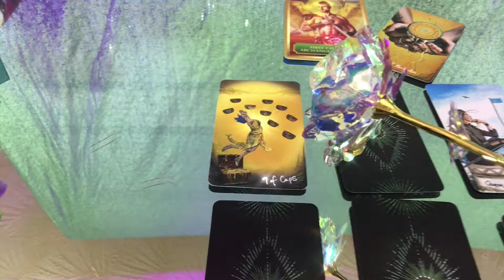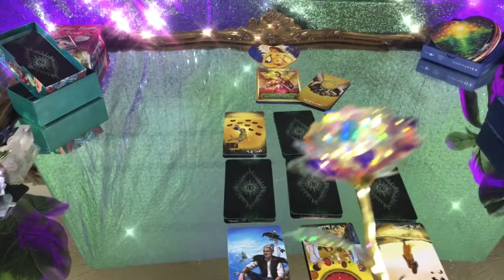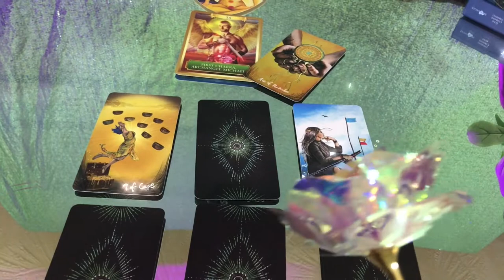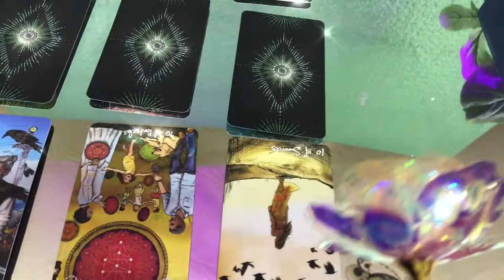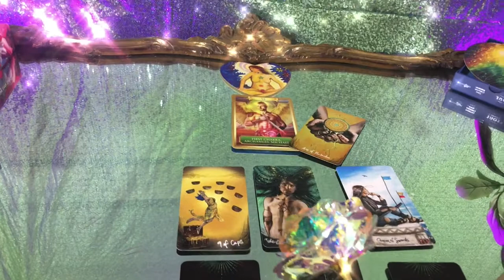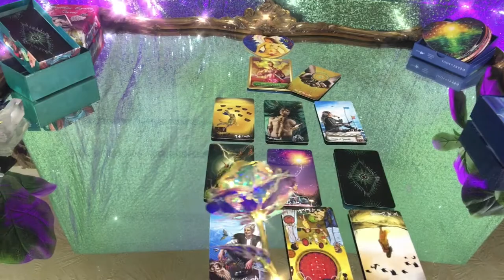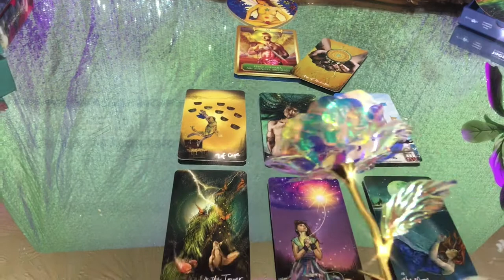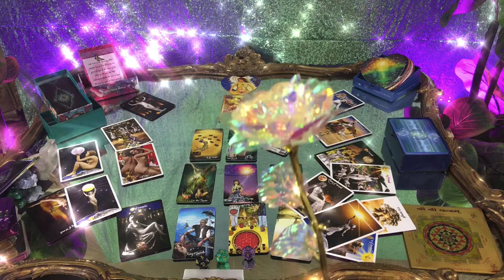YOU WON'T BELIEVE WHATS COMING TO YOU, Taurus!!! [November 2020] Tarot Reading (Career, Love, Life)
🇺🇸 YOU WON'T BELEIVE WHATS COMING TO YOU, Taurus!!! November 2020 Tarot Reading In this reading Archangel Michael is the host spirit and communicates all of the blessings in store for your life career, relationship and family. I do a live channelled spirit message. This is live channelling, So many blessings coming your way Taurus for November 2020 or whenever you receive this message it is timeless and it is for one month ahead from now for the zodiac sign of Taurus.
It is an extension of a reading that you are resonating.
I pull additional cards.

✨✨🔮 You will defiantly want to stay until the end. I am pulling 12 cards all the way from Aries to Pisces your current relationship status with all 12 signs.🔮✨✨

IN THIS LIVE STREAM I AM UNLOCKING DOORWAYS  BONUS TO PILE 3 AND
🔮Connecting with ✨ INNER CHILD ✨ using CRYSTAL UNICORN TAROT AND MAGICAL UNICORNS ORACLE CARDS by DOREEN VIRTUE
🔮Connecting with ✨ ANCESTORS ✨ using the GOLDEN GIRL TAROT
🔮Connecting with ✨ Spirit Guides ✨ using ENERGY ORACLE
🔮Connecting with ✨ Higher Self ✨ Using LAST UNICORN TAROT
🔮Connecting with ✨ Thoth and Hemes ✨ using LIGHT SEER'S TAROT
🔮Connecting with ✨ Goddess ✨ using MUSE TAROT
🔮Connecting with ✨ Heart ✨ using Heart and Soul Oracle
🔮Connecting with ✨Angels ✨ using Ethereal Visions
🔮Connecting with ✨Nature ✨ using The Witches Tarot
🔮Connecting with ✨Ocean✨ using The Mermaid Tarot
🔮Connecting with ✨Imagination✨ using The Tarot in Wonderland
🔮Connecting with ✨Sexuality✨ using Sexual Magic
🔮Connecting with ✨Dark Side✨ using Vampyre Tarot
🔮Connecting with ✨Shadow✨ using Edgar Allan Poe
🔮Connecting with ✨Sensuality✨ using Casanova

The time varies between 30-60 minutes based on spirit but usually run around 40 minutes on average.

Taurus' s got talent  Pick a Card Tarot Reading Love Psychic Reading What I need To Know Right Now!  Let’s ask the guides and angels.

Welcome my perfect reflections. Hi everybody ! Today’s pick a card reading is for all 12 zodiac signs [ARIES, TAURUS, GEMINI, LIBRA, CANCER, VIRGO, LEO, SCORPIO, SAGITTARIUS, CAPRICORN, AQUARIUS, AND PISCES ] that live in   Gemini U.S.A. This is a timeless 3 pile pick a card spread for United States of Gemini. I use 6 Decks! USA Enjoy ❤️ Thank you for supporting my channel.  The Tarot Goddess Serephina Saffi
Thank you Stargirl the practical witch for teaching me so much along my journey.

This is a traditional Romney Spread. I discuss Career Tarot Reading, Love, Tarot reading, future perditions, general life tarot reading. YOUR TIME IS COMING! BEST YEAR EVER! Taurus month ahead.
🔮 My Video about Taurus November 2020 Pick a Card Tarot ! Relaxing video I made explaining life ✨

Taurus I just finished GeminiJune Pick a Card Tarot Reading and it just uploaded. It is a choice between 5 piles or 5 outcomes. You choose your pile and skip to the portion on the video that you chose. I hope you enjoy. Taurus year, tarot. This a psychic reading online.  A love psychic reading.